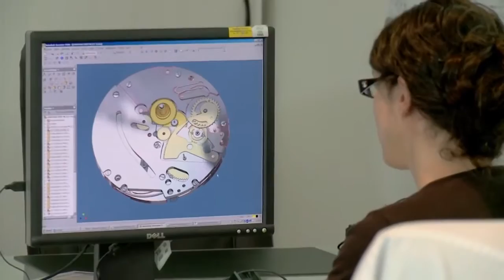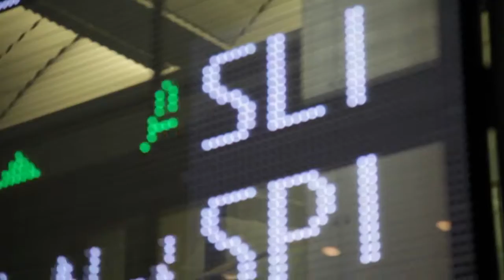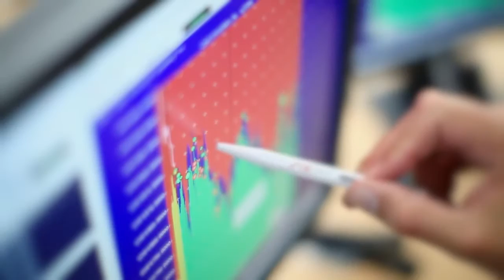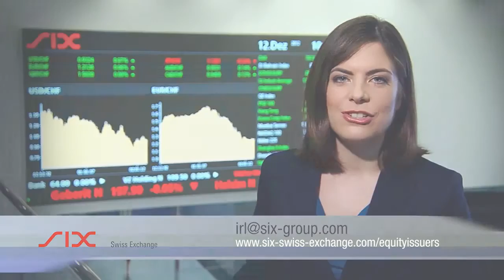Listing on SIX Swiss Exchange - uncomplicated and based on partnership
The Swiss financial center is highly attractive for both Swiss and foreign companies seeking to raise capital. Switzerland is among the world's leading financial centers, noted for its innovation, stability and security, and its banks have an excellent track record as regards placement. With SIX Swiss Exchange as a proactive partner, companies benefit from an efficient going public process and gain access to the vast capital reserves of major international investors.